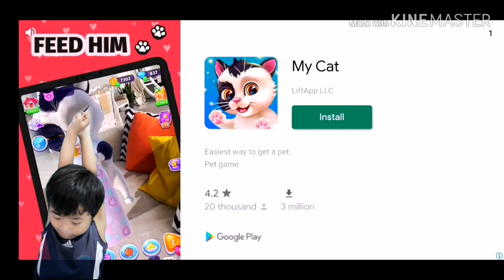miss T next level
kids english story
ekidsbridal
ekids headphones
kids online
ekids.mn
ekids elevation
ekidsonline
ekidsrooms
kids fun tv
kids font
kids fashion
kids food
kids friendly hotel
kids friendly cafe
kids fun activities
kids games online
kids games indoor
kids google
kids got talent
kids guitar
kids games outdoor
g kids movies
kids hair style
kids hut
kids haircut
kids hand sanitizer
kids home activities
kids homework
kids hut story
kids helmet
h kidswear
h kidston
h kidswear west malling
kidstart h&m
kidswear h&m
kids icon
kids in mind
kids in love
kids indoor games
kids illustration
kids images
kids interactive games
kids imagination
i kissed a girl lyrics
i kiss you
i kissed dating goodbye
i kissed a girl chords
i kiss u
i kiss918
i kissed a boy lyrics
i kiss you image
kids jokes
kids jumpsuit
kids jeans
kids jersey
kids journal
kids jumping
kids jacket
kids jigsaw puzzles
kids kissing
kids kitchen
kids kitchen set
kids kurta
kids karaoke
kids kissing at school
kids keyboard
kids kitchen set ikea
kids learning
kids logo
kids learning quotes
kids movies
kids movies 2019
kids meal
kids meaning
kids mask malaysia
kids menu
kids movie 2020
m.kids foot locker customer service number
m.kids foot locker application
m.kids foot locker customer service
m.kids maria b
m-kids association
m-kids organisation
kidstart m&s
kids next door
kids night prayer
kids national geographic
kids noolagam
kids news
kids nation
kids nose bleeding
kids nursery
kids online games
kids online learning
kids on the slope
kids online educational games
kids online clothes
kids online learning games
kids origami
kids outdoor activities
kids playground
kids pool
kids painting
kids playground indoor
kids playing
kids puzzle
kids pyjamas
kids poem
kidskare p.c. family dentists
kidskare p.c
kidstv123 p song
kids quotes
kids quiz
kids quizzes
kids quiz games
kids quiz questions
kids questions
kids quote of the day
kids quotes funny
qkids
qkids teacher
qkids pay
qkids review
qkids hours
kids room
kids room idea
kids room decoration
kids reading books
kids riddles
kids rhymes
kids reading
kids recipe
r kidsarestupid
r kidsaz
kids story
kids scooter
kids story books
kids surgical mask
kids song lyrics
kids shoe size chart
pbskids
pbskids games
pbskids/activate
pbskids go
pbskids video
pbskids schedule
kids toys
kids tv
kids table
kids tent
kids toothpaste
kids timetable
kids table and chairs
kids tablet
t kids.classroomsecrets.co.uk
kidscents t-gize
kids underwear
kids united
kids ukulele
kids umbrella
kids uk shoe size
kids ukulele songs
kids ulcer
kids unicorn
kids videos
kids vans
v kids watch
kids wallpaper
kids watch
kids worksheets
kids wardrobe
kids writing
kids wear
kids wonderland
kids workout
kids xylophone songs
kids x ray
kids xbox one games
kids xylophone
kids xbox 360 games
kids xbox controller
kids xl size
kids xs size
kids yoga
kids yogurt
kids youtube channel
kids yoga poses
kids yoga classes
kids youtube channel ideas
kids yoga mat
kids zumba
kids zone
kids zombie movie
kidzoona
kids zumba near me
kids zone font
kids zumba workout
kidzania
raz-kids
raz-kids teacher login
raz-kids books
raz-kids reading room
raz-kids a-z reading login
z kidswear
raz-kids plus
raz-kids level up
kids 0-9
kids 0-9 cough and cold
kids 1995
kids 1995 full movie
kids 123
kids 1995 cast
kids 16 inch bike
kids 18 inch bike
kids 14 inch bike
kids 12 inch bike
kids 2019 movies
kids 2020 movies
kids 21
kids 20 inch bike
kids 24 inch bike
kids 270
kids 24 mountain bike
kids 20 mountain bike
2 kids one sandwich
2 kids missing
2 kids missing mom in hawaii
2 kids under 2
2 kids vs 3
2 kids or 3
2 kids vs 1
kids 3m mask
kids 3 wheel scooter
kids 3d printer
kids 3 wheel bike
kids 3 piece suit
kids 360
kids 3 in 1 jacket
kids 3d puzzle
3 kids meme
3 kids tatto
3 kids vs 2
3 kids under 3
3 kids under 4
3 kids and no money
3 kids under 5
3 kids killed
kids 4 kids
kids 4 wheeler
kids 4 wheeler gas
kids 4 wheeler for sale
kids 4x4
kids 4 wheeler helmet
kids 4 poster bed
kids 4 years aheart